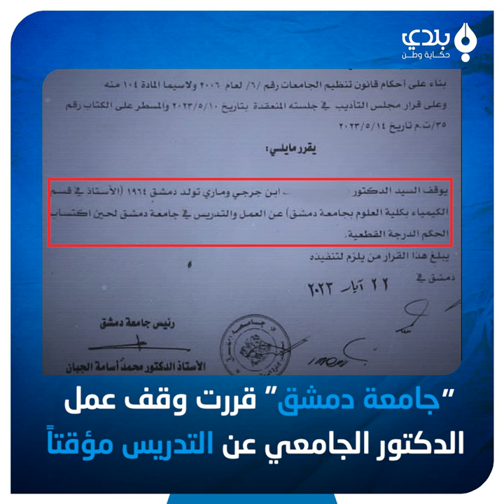دكتور في جامعة دمشق - قسم العلوم تفوح رائحته بعد تقاريـر جنسـ.يـ.ة وتجاوزات مهنية